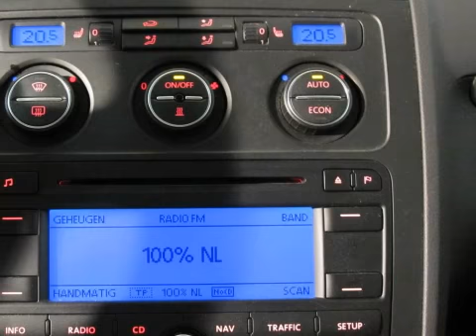Volkswagen Touran |2.0 Tdi 140Pk Highline Climate Control| Autobedrijf Boks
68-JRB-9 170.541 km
  Merk:     Volkswagen
  Model:     Touran
  Type:     2.0 Tdi 140Pk Highline Climate Control
  Carrosserievorm:     MPV (5 drs)
  Bouwjaar:     2006
  Transmissie:     handgeschakeld
  Kleur:     Donker zwart metallic
  BTW/Marge:     marge
  Brandstof:     diesel
  Energielabel:
Garantielabels: 6 maanden garantie (Het gaat hierom een Autotrust garantie. Meer informatie over deze garantie kunt u vinden op
3e Remlicht7-PersoonsABS (anti blokkeer systeem)ASR (anti slip regeling)Achterbank neerklapbaarAchterbank verstelbaar en neerklapbaar in ongelijke delenAircoBagage-afdekhoesBekleding stofBoordcomputerBuitenspiegels elektrisch verstelbaarBuitenspiegels in carrosseriekleurBuitenspiegels verwarmbaarBumpers in carrosseriekleurCentrale deurvergrendelingCentrale deurvergrendeling met afstandsbedieningCruise controlDakrailingDubbele airbagsECC (electronic climate control)ESP (elektronische stabiliteits programma)Glas extra getintGordijnairbags voorGordijnairbags voor en achterHoofdsteunen achterHoofdsteunen voor actiefLederen stuurwielLeeslampjes achterLichtmetalen velgenMetallic lakMistlampen voorRadio/cdRamen achter elektrisch verstelbaarRamen voor elektrisch verstelbaarSide-airbags voorSportstoelen voorStuur verstelbaarStuurbekrachtigingToerentellerTrekhaakVoorstoelen met mechanisch verstelbare lendesteunVoorstoelen met verstelbare zithoogte

Aanbieder
Autobedrijf Boks
Laan vd Dierenriem 51
7324AB Apeldoorn